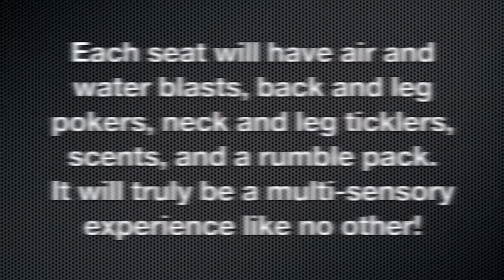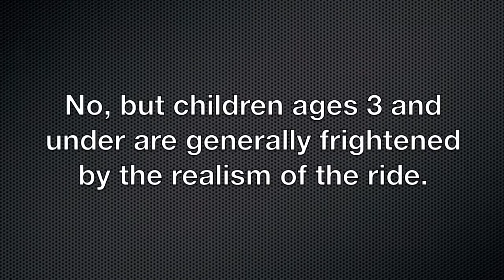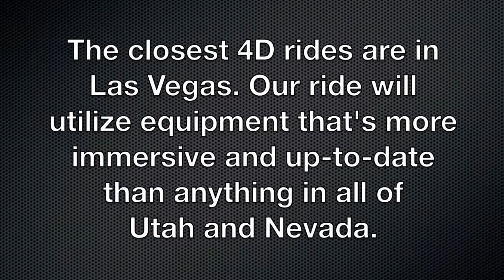4D Movie Ride Now Open at Laser Mania Family Fun Center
It's a multi-sensory experience like no other!